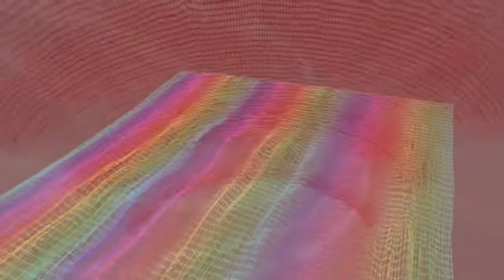IT'S NOT ON BEAT by J. Epp See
"IT'S NOT ON BEAT"
music & video: J. Epp See
2020